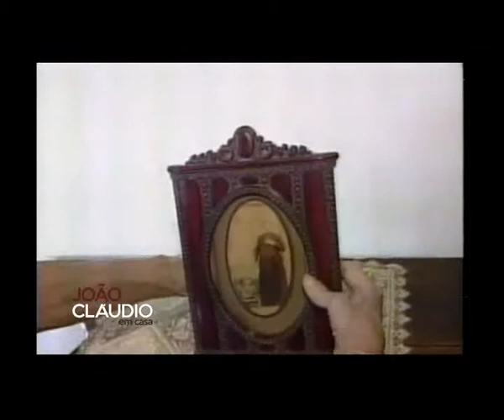João Cláudio em Casa - Bloco 2 - 13.07.14